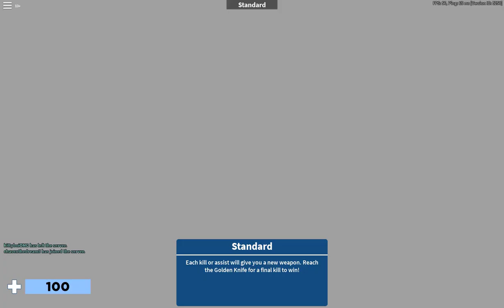Arsenal But I Almost Don't Win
Just Some good old Arsenal Gameplay